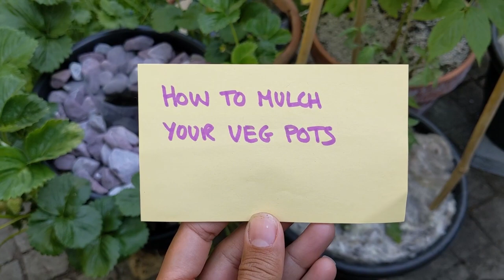It’s Time To Plant Out All Our Veg! 🍅 PotToPickle Ep.11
📅 9th June - Welcome to the 11th episode of PotToPickle: It's Time To Plant Out All Our Veg! PotToPickle is a series of grow-a-long back-to-basics video tutorials for the novice urban vegetable grower. We'll be doing everything together this season, and growing everything in pots 🌱 I'll be showing you that no matter how small your outside space, you can still grow a decent amount of veg 🎉

All episodes in the PotToPickle​​ series so far

#11 - It’s Time To Plant Out All Our Veg! (this video)

Now that all our veg have been hardened off, it’s time to plant them into their final large pots and leave them outside permanently in a position that receives full sun, where they will stay for the rest of the growing season.

This is a bit of a long episode as there’s a lot to cover but it’s all very important info, so do give it your full attention as soon as you get the chance.

In this episode I cover:

🌱 How to plant up summer squash, aubergines, bush / dwarf tomatoes, chillies, peppers 2:19
🌱 How to plant up cucumbers 7:49
🌱 How to plant up cordon / vine tomatoes and train them up supports 13:06
🌱 How to pinch out the side shoots of cordon / vine tomatoes 17:52
🌱 How to mulch your veg pots 19:30
🌱 Defence against slugs and snails 21:51
🌱 How to care for your plants for the rest of the growing season 25:22
🌱 How and when to harvest your veg 29:33

The next few weeks are all about observing your plants really start to rocket off in the summer temps we are now finally experiencing, watching them flower, set fruit and harvesting!

You are now all set for the next few weeks but of course as and when you might have any Qs, please ask them in a comment below and I will answer them all ⬇️ Also continue to keep a look out for any Pot To Pickle related Instagram stories as I do share a few tips and tricks in those too.

The next episode will be in a few weeks and will likely be around saving seed from this year’s fruit, to sow next year.

If you plan to grow along with these tutorials and share on socials, do tag me and use the PotToPickle hashtag so I can see and share them. I am on Instagram Facebook and Twitter

I am thoroughly impressed with how far you’ve all come - you’re all doing brilliantly. WELL DONE. There’s still so much joy to come 🤗

And if you like this tutorial, do let me know in a comment and share with anyone you know who you think might also find it useful 😃

Until next time, happy gardening! 🌱